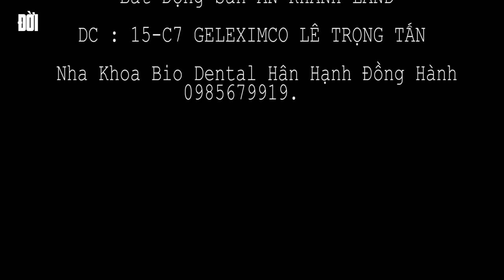| Phim Hành Động Tâm Lý Xã Hội Hoàn Lương | MÃ NỢ ĐẦU GẤU FILM | THẬT MẠNH | ĐỜI TV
Tất cả các bộ phim trên kênh Đời TV đều hướng tới mục tiêu cảnh tỉnh các bạn trẻ đang bị những cám dỗ cuộc đời vây quanh, những góc khuất cuộc đời, những lúc không làm chủ được bản thân. Nội dung chính mà ekip bên mình hướng tới luôn luôn là hướng về làm người tốt, có ích cho xã hội. Trân trọng cảm ơn các bạn đã yêu thích kênh của mình. Facebook Thật Mạnh
© Bản quyền thuộc về Đời TV
© Copyright by Đời TV ☞ Do not Reup